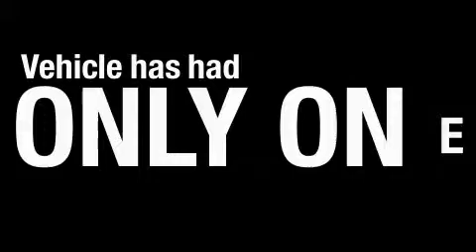2007 Lexus ES 350 Cleveland OH 44135 Stock: 91343TA VIN: JTHBJ46G572058748 MetroLexus.com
866-570-METRO

Year: 2007
Make: Lexus
Model: ES 350
Engine:
Trans.: Automatic
Exterior: Black Sapphire
Miles: 53,518

Metro Lexus
13600 Brook Park Rd.

866-570-METRO